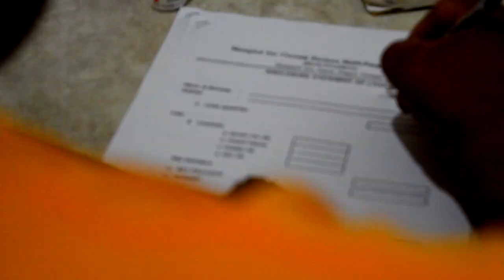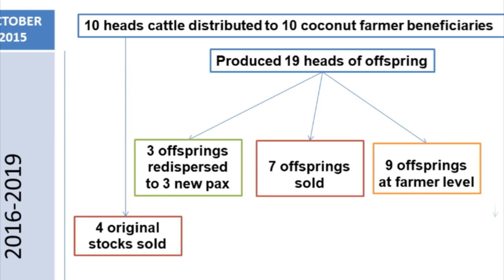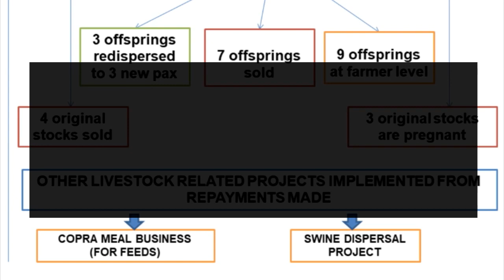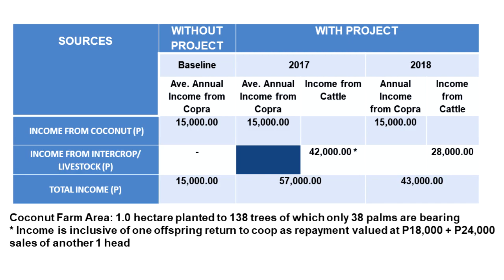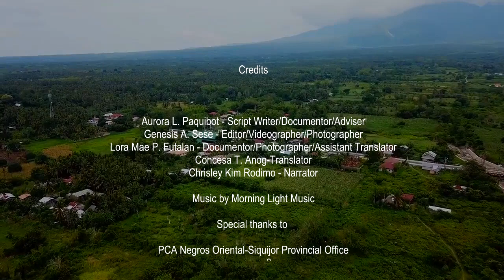MASCOFARCO, Dauin, Negros Oriental (Livestock Category)